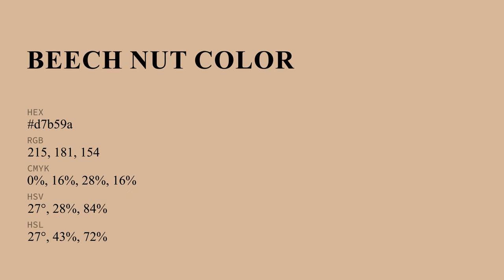Beech Nut color d7b59a hex color - Brown color - Cool color d7b59a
What color is Beech Nut ? d7b59a hex color - Brown color - Cool color d7b59a

Hex d7b59a Color Code is also known as Beech Nut color.

Hex d7b59a Color code in RGB color code model is created after adding 84.31% red color, 70.98% green color and 60.39% blue color.
Hex d7b59a Color code in CMYK color (process color) code model is generated after subtraction of 0% cyan, 15% magenta, 28% yellow and 15% black.